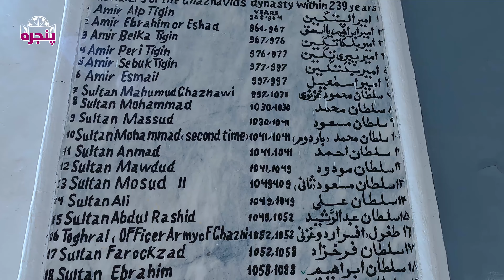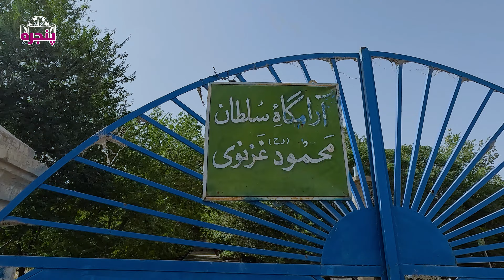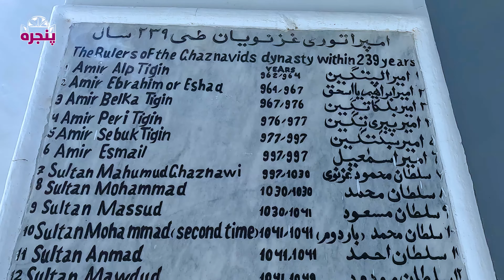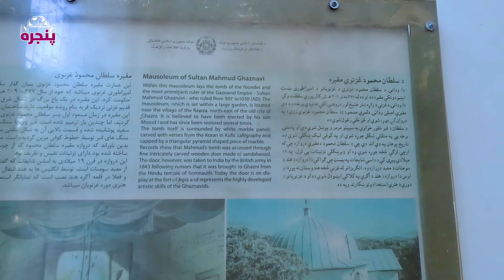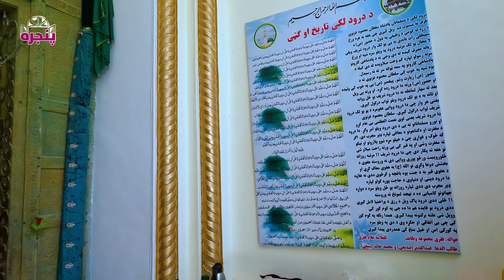Ghazni Afghanistan | Season 01 | Episode 01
جاهای دیدنی غزنی افغانستان: زنده گی نامه سلطان محمود غزنوی
شهری تاریخی مرکز تمدن اسلامی ولایت زیبای غزنی جایکه تیم پنجره در اینم برنامه به آنجا رفته معلومات عمومی در رابطه به سلطان محمود غزنوی و منارهای تاریخی که در زمان بهرام شاه اعمار گردیده و خیلی معلومات مفید دیگر نیز در این برنامه گنجانیده شده پس این برنامه زیبا را تماشا کنید و با دوستان تان شریک سازید! ❤️

تاریخي ښار او د اسلامي تمدن مرکز د غزني ښایسته ښار، دا هغه ځای دي چې د پنجرې ټیم په دې خپرونه کې ورغلی، ترڅو تاسو ته د سلطان محمود غزنوي او ددې ښار تاریخي منارونو په اړه عمومي معلومات درکړي چې د بهارم شاه په وخت کې جوړ شوي، او ددې تر څنګ نور معلومات هم پکې شامل دي، نو دا ښایسته خپرونه وګورئ او دوستانو سره یې شریک کړئ. ❤️

A historical city, the center of Islamic civilization in the beautiful province of Ghazni, where the Panjera team went in this program. General information about Sultan Mahmud-e-ghaznavi and the historical minarets that were built during Bahram Shah's time and many other useful information are also included in this program, so watch this beautiful program and share with your friends.